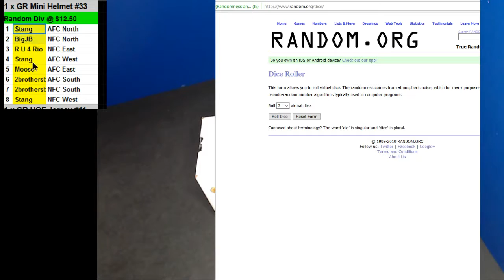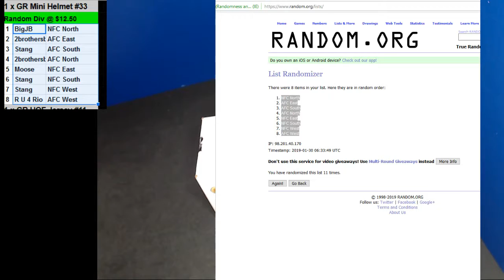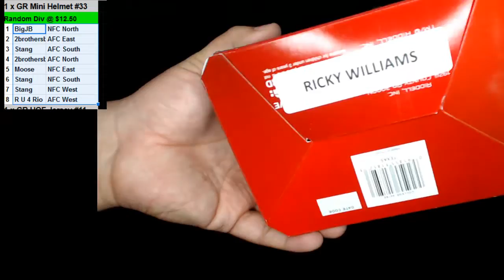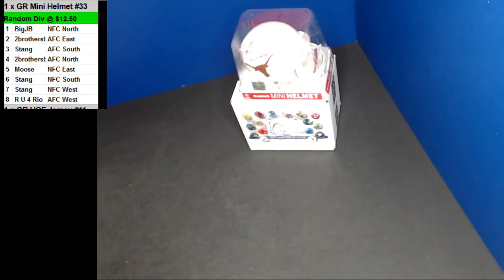01 29 2019 Random Divisions #33 1 x 2018 Gold Rush Mini Helmets